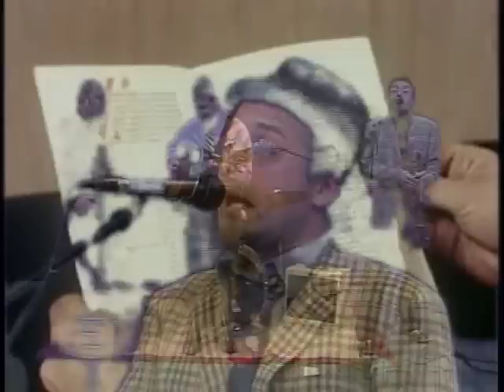Mount Dungeon Presents: The Rib Tips